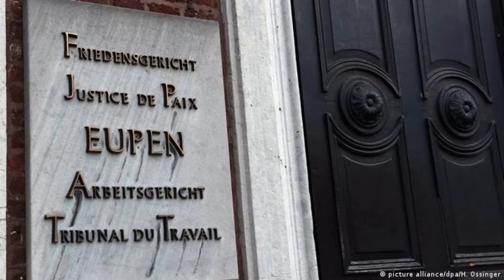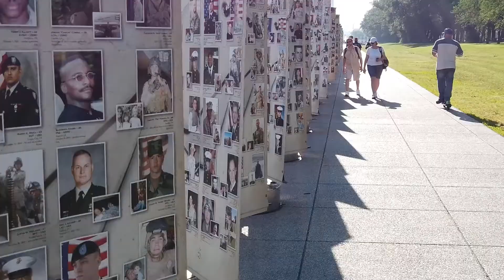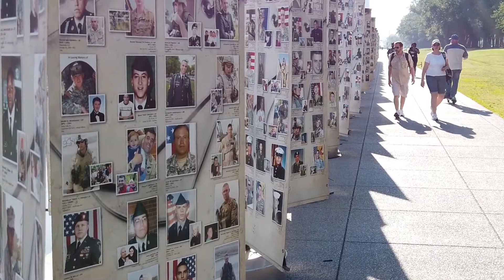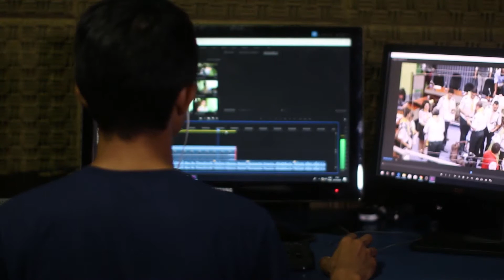زبان آلمانی در کجای دنیا کاربرد دارد؟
برخی استدلال می‌کنند که "آلمانی به چه درد می‌خورد". شاید حق با آن‌ها باشد، اما در ۴۵ کشور دنیا بیش از ۱۱۸ میلیون نفر به آلمانی حرف می‌زنند. با مناطق آلمانی زبان دنیا در این گزارش تصویری آشنا شوید: